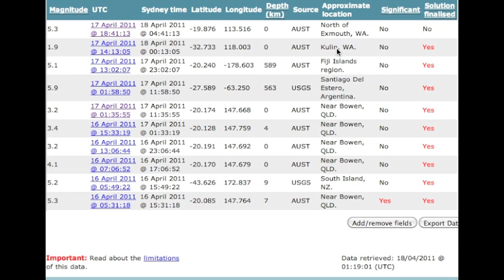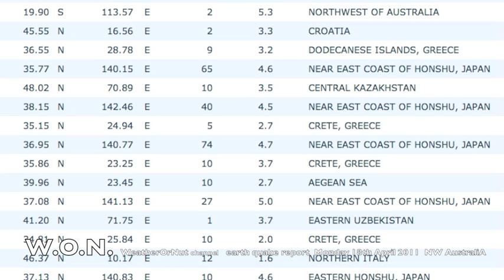EARTH QUAKE NW AustraliA 5.3 mag 18th April 2011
EARTH QUAKE NW AustraliA 5.3 mag 18th April 2011...no damage reported but keeping track of these events. LOVE to you